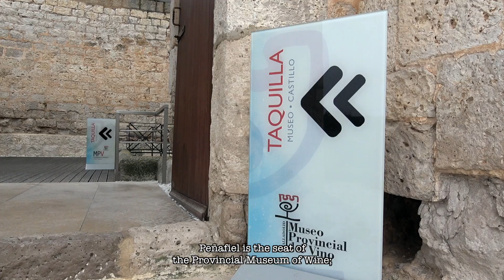🇪🇸 Ruta de los CASTILLOS en la Provincia de Valladolid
🏰 ¿TE GUSTAN LOS CASTILLOS? Pues Valladolid tiene 22 que puedes visitar. En este vídeo te mostramos alguno de los mas interesantes.

¡HOLA! Tengo algo que contarte. Haz click en este enlace ... ;)
HELLO! I have something to tell you. Click this link ... ;)

Este vídeo se ha rodado durante tres días patrocinado por la Diputación de Valladolid en los que he visitado los siguientes 10 castillos

1.-  Fuensaldaña

2.- Montealegre

3.- Medina del Campo

4.-  Curiel

5.- Peñafiel

6.- Villafuerte de Esgueva

7.- Tiedra

8.- Torrelobatón

9.- Simancas

10.- Íscar

Bienvenidos a Valladolid, la provincia mas llana del país, conocida por sus campos, valles, llanuras y castillos, muchos castillos, de hecho somos la provincia de España con más fortalezas. Tener tantos castillos es prácticamente es una obligación, por algo somos la capital de una región llamada Castilla y León, aunque leones no tenemos ninguno, somos mas bien de liebres y corzos.

En total tenemos 22 castillos y fortalezas, la mayoría de los cuales organizan visitas guiadas para el público. Aparte de las historias y leyendas que guardan sus muros, cada castillo ofrece opciones de ocio diferentes.  El de Peñafiel es la sede del Museo Provincial del vino, en Montealegre de Campos podrás conocer la historia con un video mapping, el Castillo de Simancas es al archivo más antiguo del país, lleva custodiando documentos desde que se construyó en el siglo 16, en Medina del Campo recorrerás las estancias donde Isabel la Católica pasó sus últimos días de vida y en Villafuente de Esgueva ofrecen recreaciones medievales en un marco incomparable con actividades para los niños de todas las edades.

Lo que mas destaca de cada Castillo es la estructura central, llamada Torre del Homenaje. Seguramente te estarás preguntando porqué tiene ese nombre y que función cumplía. Yo te lo explico. La Torre del Homenaje es la parte más alta y destacada de los castillos medievales. Solía cumplir funciones de estancia principal del señor feudal, por lo que era la estructura  mejor protegida y debía ser la última en sea abatida. El nombre de viene dado porque allí se celebraba la ceremonia del homenaje, por la cual el señor feudal entregaba a su vasallo el control de tierras o feudos a cambio de éste jurara fidelidad, servicio y lealtad a su señor.